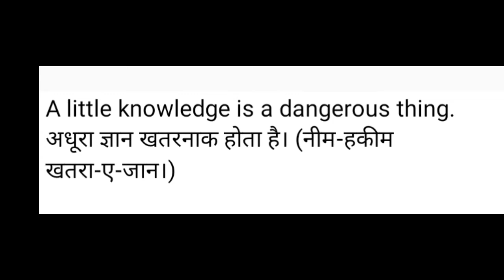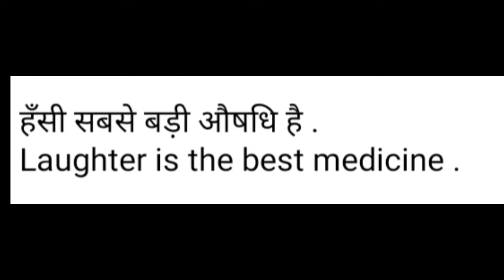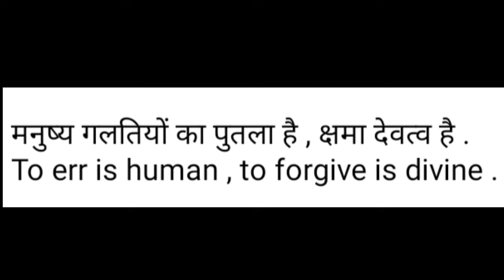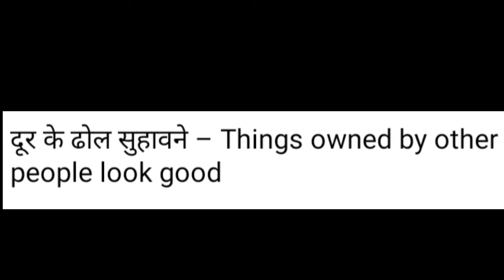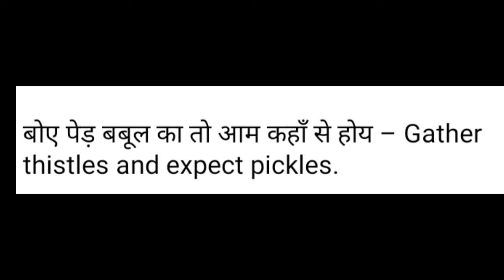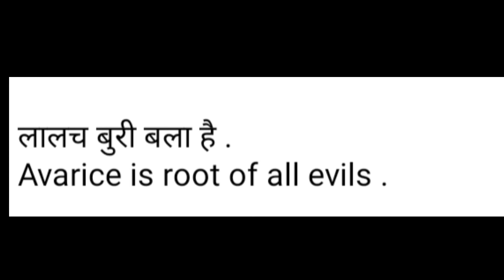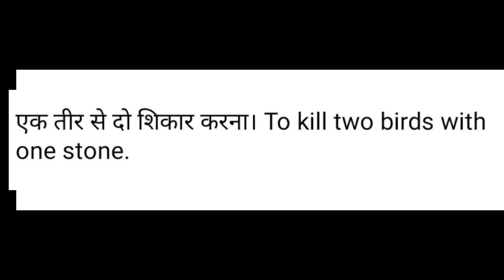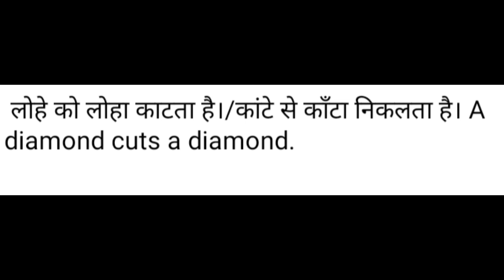daily use english proverbs || daily use english sentences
💯+English Proverbs. all Proverbs Rohit Dangode
daily use english proverbs
english proverbs
daily use english proverbs in english